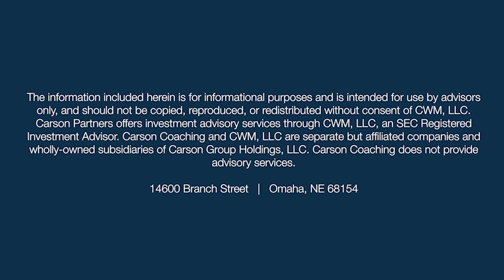Unpacking a Mega Week (Ep. 70)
The stock market has been on a remarkable run, reaching new highs and defying expectations.

But what are the drivers behind this rally, and what are the risks ahead?

In this episode, Ryan Detrick, Chief Market Strategist at Carson Group & Sonu Varghese, VP, Global Macro Strategist at Carson Group, analyze recent market trends, including the stock market's highs and the implications of the upcoming Fed meeting. They explore the significance of January's market performance, particularly in the financial sector, as an indicator for the year's outlook. Additionally, they cover the recent GDP report, offering insights into the economy's trajectory.

Ryan and Sonu discuss:
- The positive implications of the market making new highs and its historical performance
- Potential factors that could disrupt the bullish market trajectory
- The significance of January performance and its potential impact on the market for the rest of the year
- Forecasting the Fed’s decision and its potential impact on the market
- The strong fourth quarter GDP growth, consumption, and investment spending, and its implications on the economy
- Comparison of nominal GDP growth in the US and China
- And more!

Resources:

Any questions about the show? Send it to us!

Facts Vs. Feelings Ep. 69 - Can You Take Me Higher